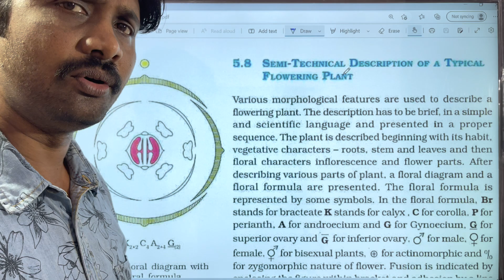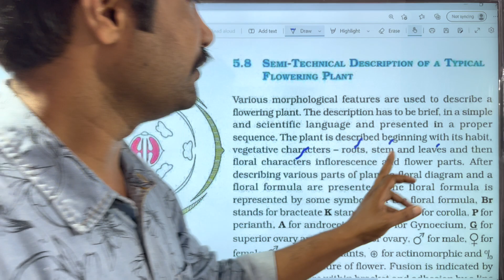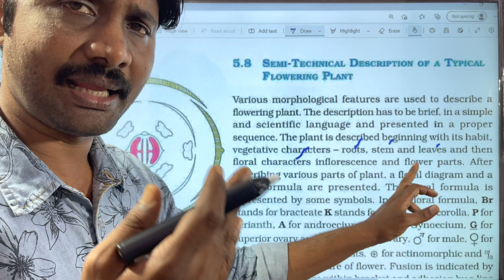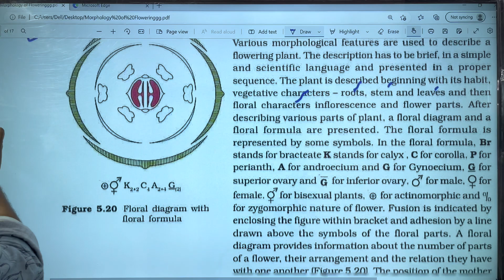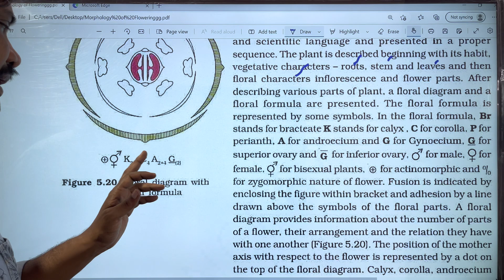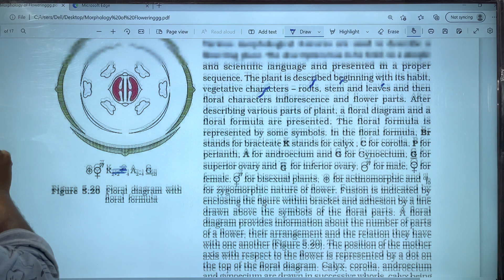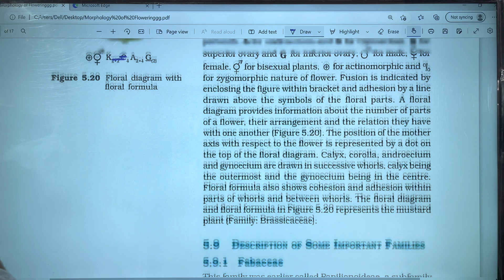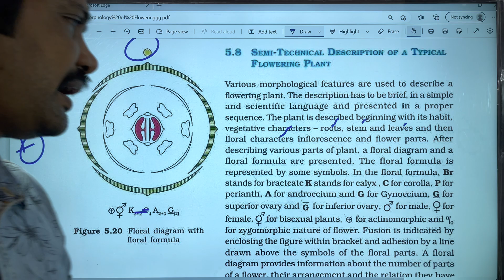Semi Technical Description of A Typical Flowering Plant || Morphology of Flowering Plants || PART 21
Morphology of Flowering Plants Chapter Line to line Explanation
Semi Technical Description of Flowering Plant
Floral Formula
Floral Diagram